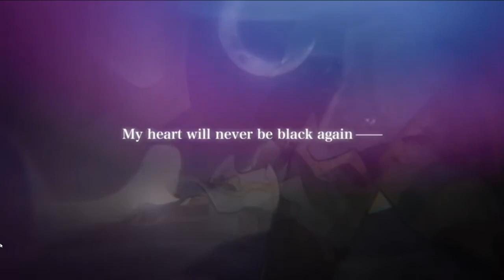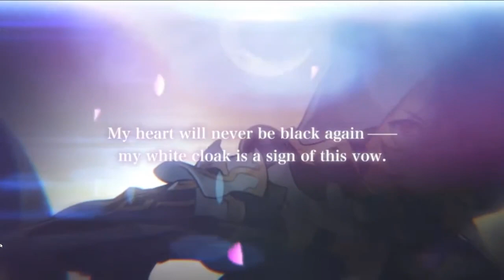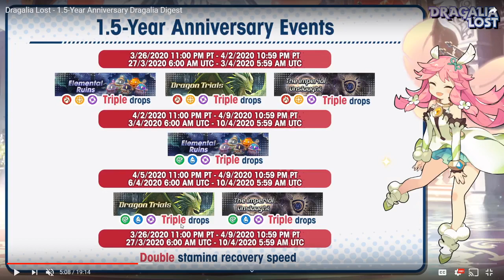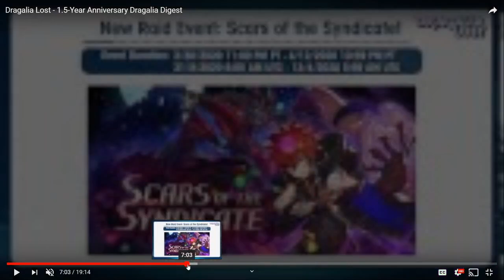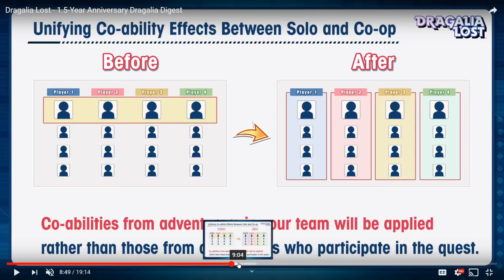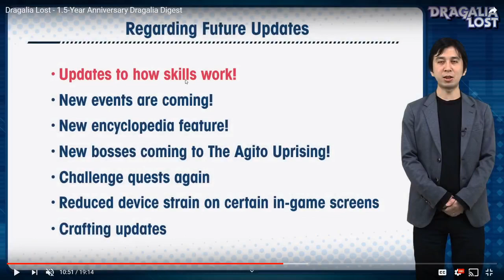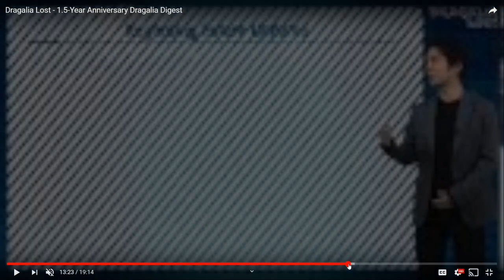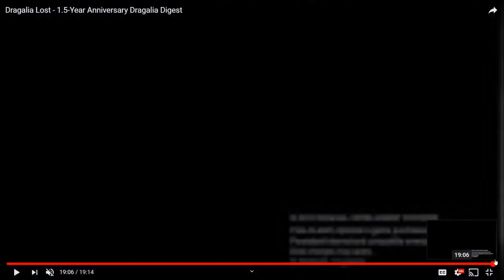Going over everything revealed in the 1.5 Anniversary Dragalia Digest!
Wokey won't let something like a copy right strike prevent him from talking about the new Dragalia DIgest!